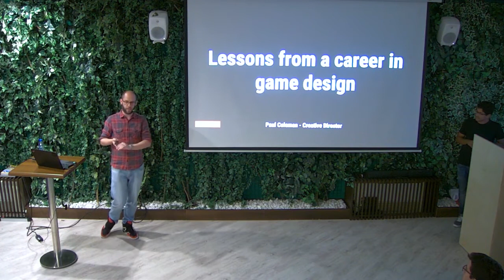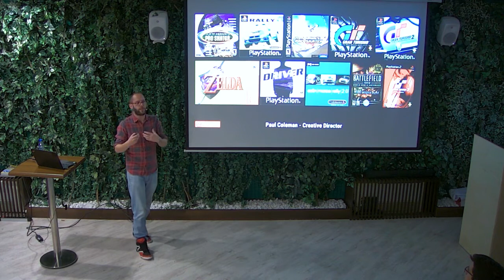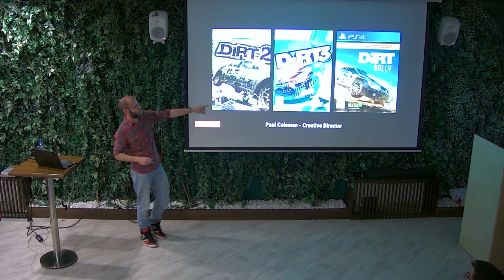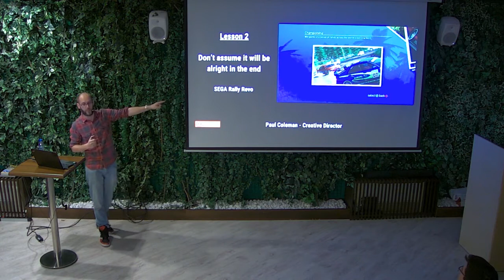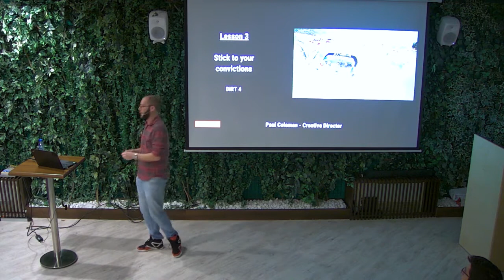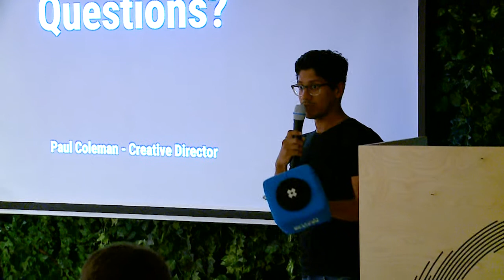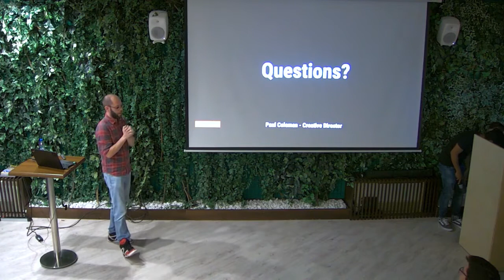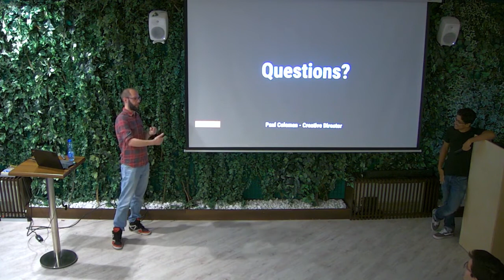SGA GAME DESIGN MEETUP // Paul Coleman // Nordeus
Nordeus' very own Creative Director, Paul Coleman shares his passions, advice, anecdotes and professional journey in a talk designed (see what we did there?) to leave you inspired and a bit more curious about making games.

Before Nordeus, he rocked at Codemasters and Sega. He rose to fame in Codemasters working on the Dirt series, and his crowning achievement is Dirt Rally which rejuvenated the long-running series by returning to the roots of Rally racing.